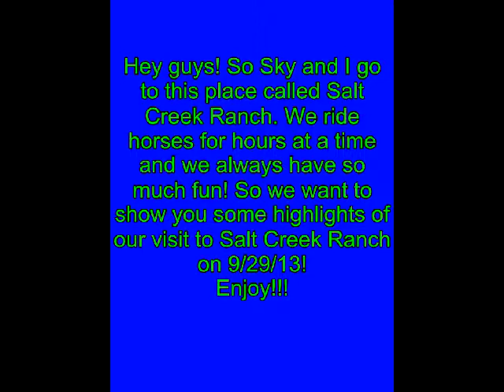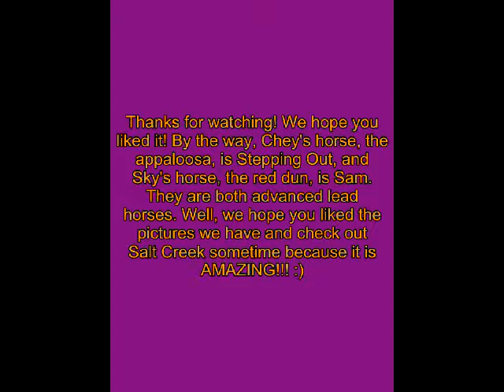A day at Salt Creek Ranch! 9/29/13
So Sky and I ride at this awesome horse ranch in Indiana called Salt Creek Ranch. It's perfect! The trails are amazing, the people are so nice, and the horses are the best! We went there on a Sunday. We rode for three hours in the rain. The place is so great, that the rain didn't even bother us. Sky's favorite horse is a red dun named Sam, and my favorite horse is an appaloosa named Stepping Out. They are both advanced lead horses. Also, Check out Salt Creek. It's AWESOME!!!